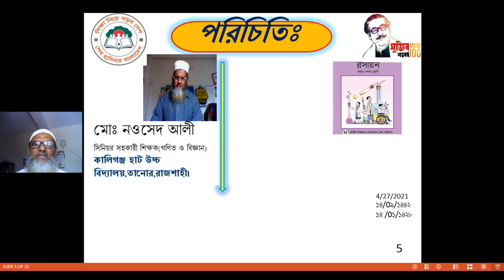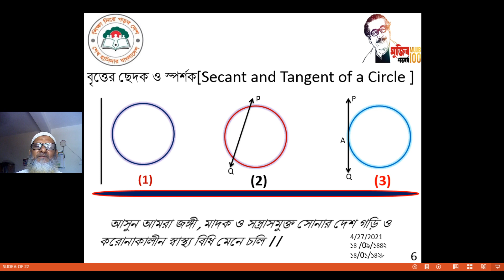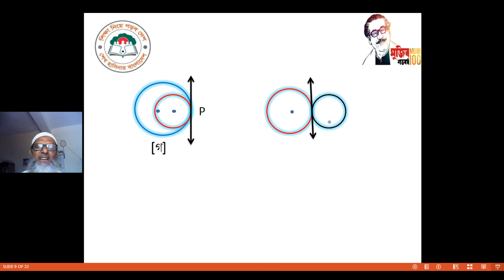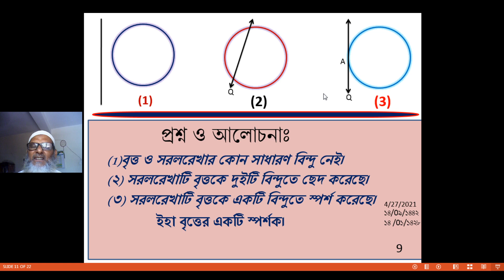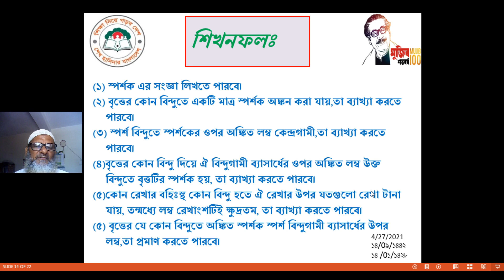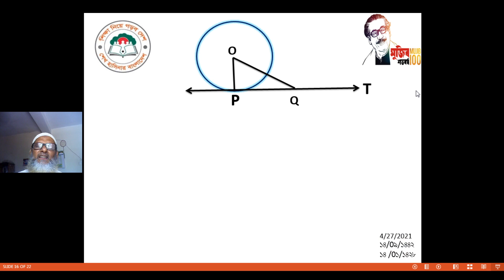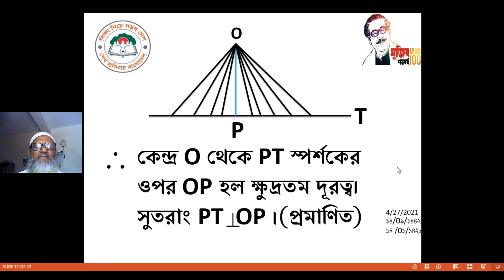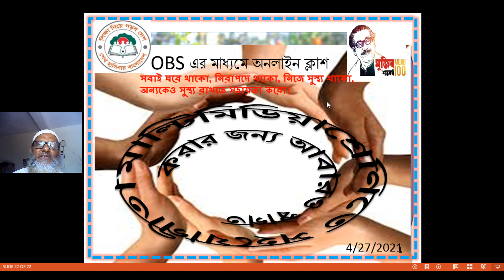Online Class-2021 Md.Nawsed Ali Class: 10 Subject: Mathematics Date: 27/04/2021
Online Class-2021
 Md.Nawsed Ali
Senior Teacher [Math & Science]

 Class: 10
 Subject: Mathematics
Chap: 8
Lesson: Circle Tangent Theorem 25

Date: 27/04/2021